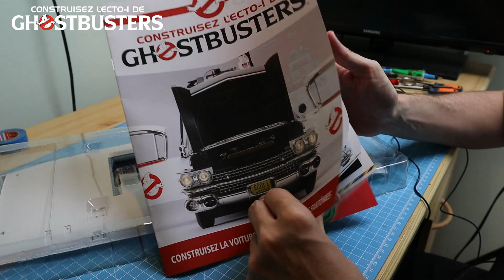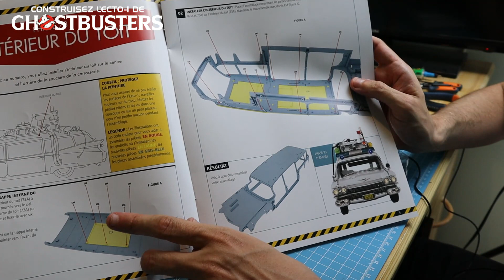CONSTRUISEZ L'ECTO-1 DE GHOSTBUSTERS EAGLEMOSS N°73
Aujourd'hui étape 73: l'intérieur du toit

le groupe Facebook l'univers des 1/8